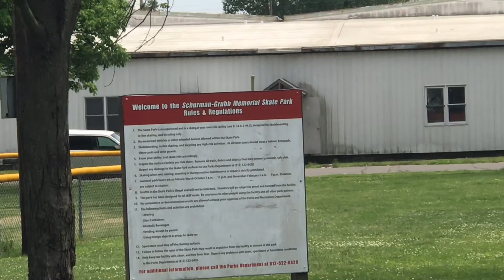ITS A SAFETY DANCE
This ones for you mom ❤️